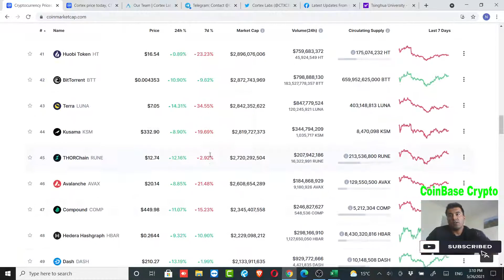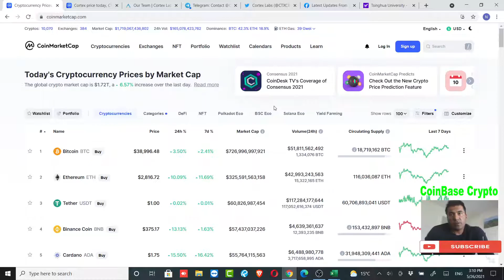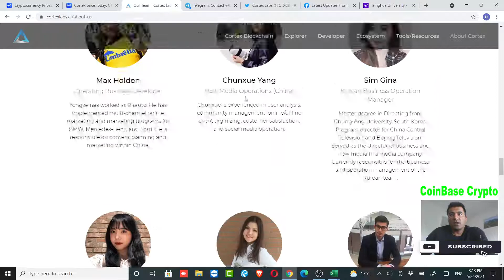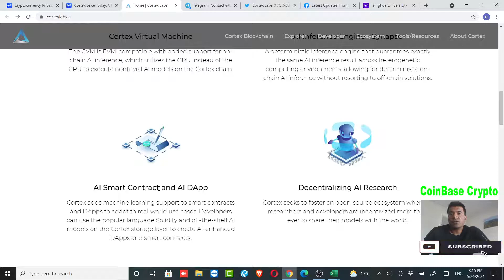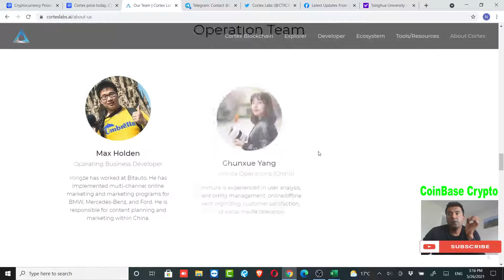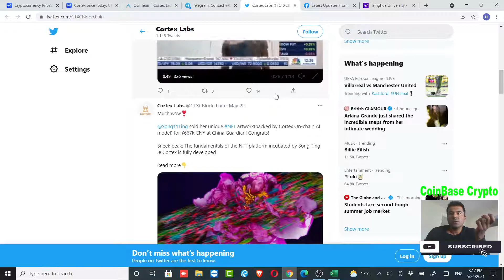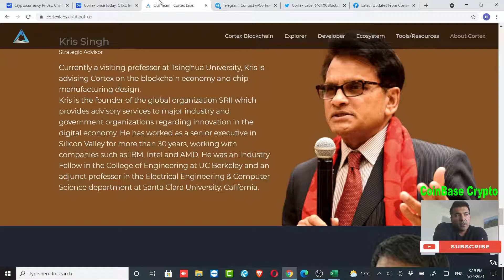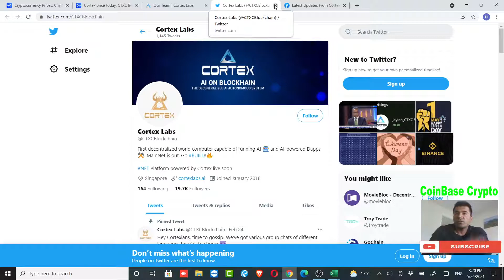Cortex CTXC Price Prediction Altcoin Crypto Coin Low Cost Market Cap Gem For Long Time Money Market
Cortex is Artificial Intelligence based blockchain which is the future of all the crypto market because already its decentralized market, and for more potential it needs projects like CTXC AI Based which can support its future potentials